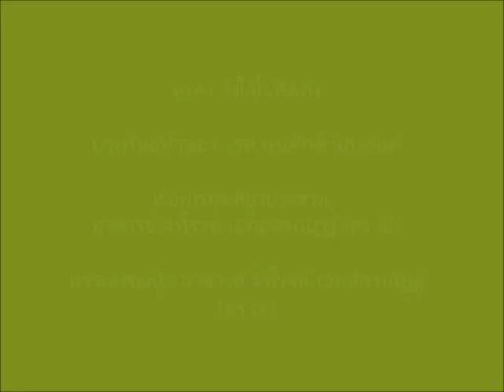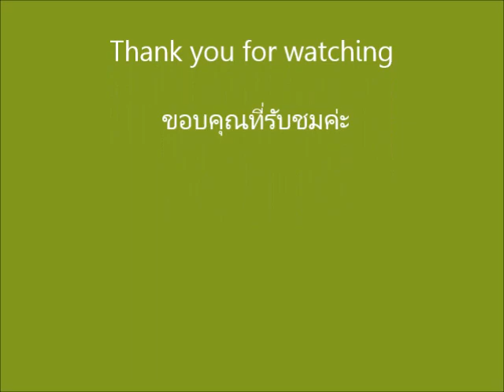เพลงส่งใจไปคิดถึง - ซออู้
เพลงส่งใจไปคิดถึง
ประพันธ์ทำนอง : รศ. พูนศักดิ์ แสงสันต์
เรียบเรียงเสียงประสาน : อาจารย์ จิรโรจน์ เอกอัครณัฏฐ์ (ครู เอ๋)
บรรเลงซออู้โดย : อาจารย์ จิรโรจน์ เอกอัครณัฏฐ์ (ครู เอ๋)